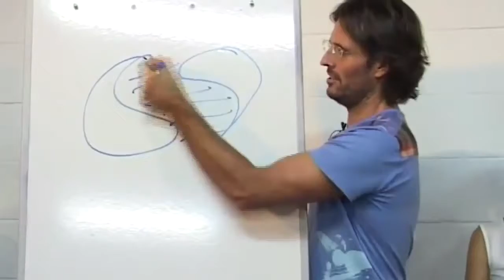Jesus on Unloving Sexual Practices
Jesus discusses unloving sexual practices and the reasons we are attracted to engage in them.

dtstart:012420:
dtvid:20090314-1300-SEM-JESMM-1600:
dtmd5:c9a42c7e8dbc94931bfdef76241f0626: